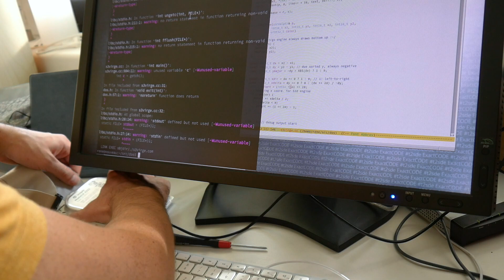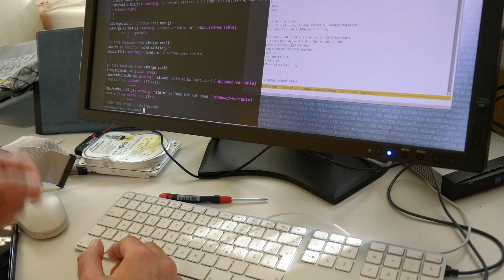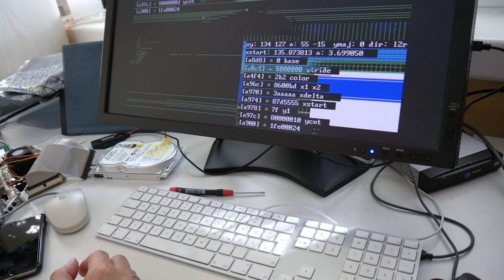Can't believe this works: IDE hot swap – don't try at home!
Getting the S3/Virge 2D line hardware acceleration working on actual real hardware silicon took way longer than I wanted or expected. So getting annoying trying one small modification after another I accidentally discovered I can hot swap the IDE drive between the vintage IDE board and my USB adapter dongle! Ad: IDE & more @Amazon